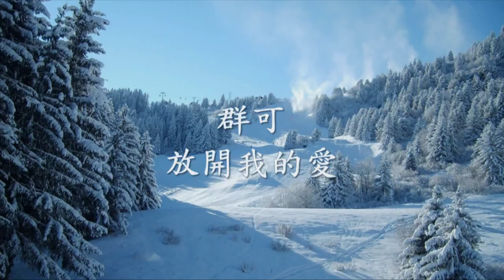群可 - 放開我的愛.mp4